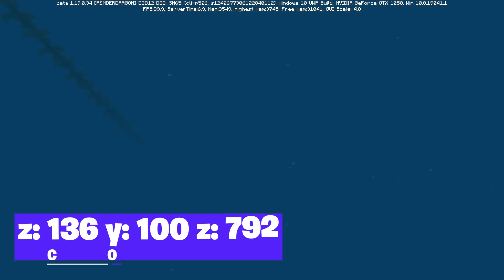La MEJOR SEMILLA para MINECRAFT 1.20 BEDROCK (PE) - SEED for MINECRAFT 1.20 😱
🏆 ¿MEJOR SERVIDOR COMPATIBLE CON (TEMÁTICA DEL VIDEO)? [JAVA, BEDROCK, PE 🏆

👉 IP: deathzone.net [MEJORA TU CONEXIÓN]
👉 IP BEDROCK: deathzone.net | Puerto: 19132 [MEJORA TU CONEXIÓN]

🔥 ¡ENTRA A MI SERVIDOR NO PREMIUM DE TODAS LAS VERSIONES PARA JUGAR/GRABAR JUNTOS! ¡Más de 100 usuarios ya están disfrutando de DeathZone Network! 🔥

💎En este video encontraras la mejor semilla de minecraft para la version 1.18 y sus variantes. Aparte que cuenta con todos los biomas que hay.

Que onda Chicos!!!
Aqui su amigo Smoggy.
Siempre trayendo cosas nuevas del buen Minecraft.

👾 SI QUIERES MAS VIDEOS DE LO MAS PERRONES 💎